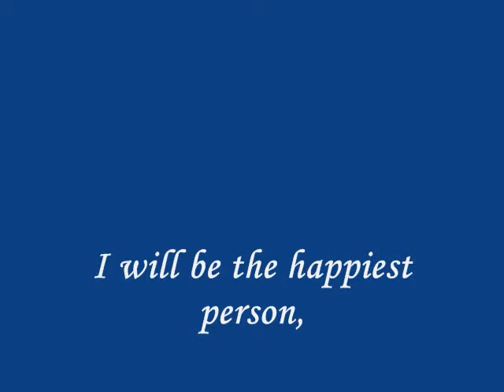My Respected Parents.wmv